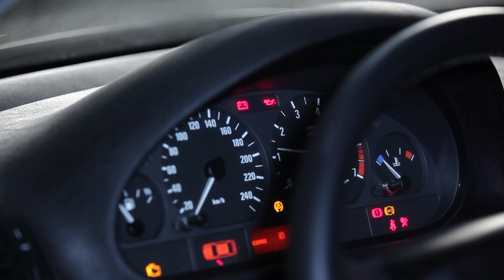Kā nomainīt BMW 3 E46 motoreļļu un eļļas filtru [PAMĀCĪBA]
Kā nomainīt  BMW 3 E46 1997, 1998, 1999, 2000, 2001, 2002, 2003, 2004, 2005, 2006 motoreļļu un eļļas filtru [PAMĀCĪBA] | AUTODOC

Mūsu mājaslapā plašā izvēlē jūs atradīsiet auto detaļas, par kurām interesējaties

Mēs ceram, ka šis video jums ir palīdzējis. Spied "Man patīk", lai sekotu mums un būtu informēts par jaunumiem. Viss labākais ir priekšā!

Atteikšanās
Šajā video ir iekļauti tikai padomi un ieteikumi, kas var būt noderīgi, veicot automašīnas remontu vai nomaiņu. AutoDoc neatbild par nekādu kaitējumu, traumām vai īpašuma bojājumiem, kas iegūti remonta un detaļu nomaiņas procesā dēļ nepareizas lietošanas vai sniegtās informācijas interpretācijas. Šis video ir tikai vadlīnijas un negarantē konkrētu rezultātu. Lietotājs ir personīgi atbildīgs par nepareizu vai bīstamu remonta iekārtu, instrumentu vai auto detaļu lietošanu. AutoDoc ļoti iesaka būt uzmanīgiem un ievērot drošības noteikumus remonta un detaļu nomaiņas darbu laikā. Paturiet prātā, ka zemas kvalitātes auto daļu izmantošana negarantē pietiekamu drošību uz ceļa.